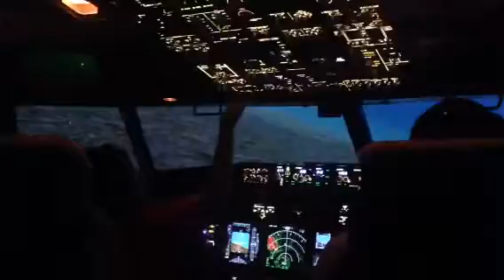Flight experience to Las Vegas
Captain Pro @ 10 years old